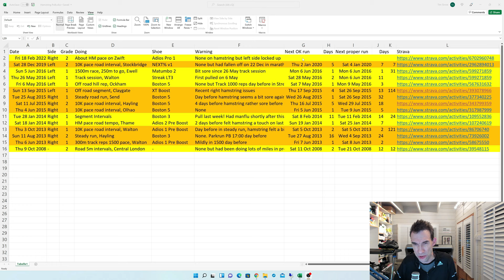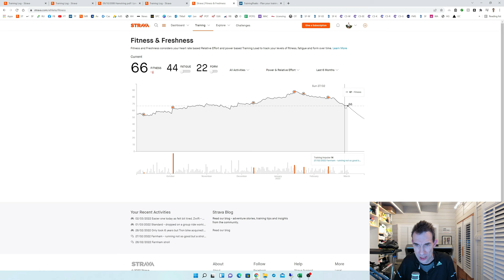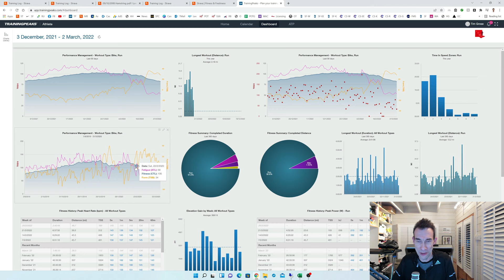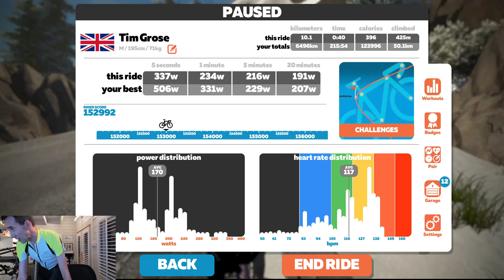Hamstring Injury History - Lessons to Learn & Zwift Tron Bike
On 18th Feb 2022, I pulled my right hamstring after a couple of weeks when my left side had been locked but, before that, my running had been going well - averaging 70 mpw since October and recorded a 3 year 10K best of 37:42 in January.

I examine my previous hamstring pulls to see what lessons I can learn.

In the mean time, I have been trying to maintain some fitness by riding on Zwift and, 6 years after starting on Zwift, finally earned the Tron bike for 50,000 metres of climbing in the game.